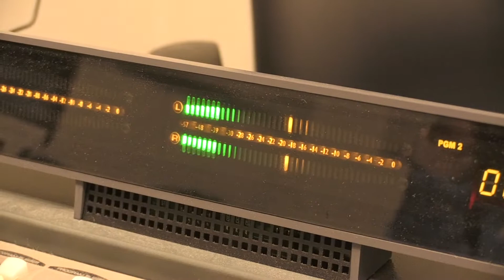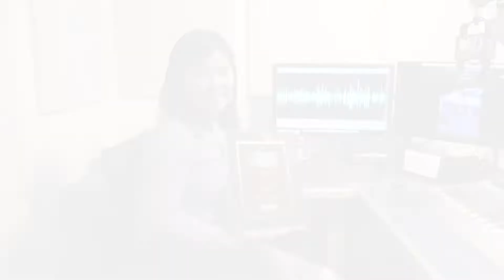Bulldog Radio Unleashed - NHAB Granite Mike Award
BHS Bulldog Radio Unleashed is a student-produced news capsule heard four times a day on WBNH Radio, 105.1 FM. This past October, the program won a first place Granite Mike Award from the New Hampshire Association of Broadcasters in the "Spot News" category. All of us at WBNH and BCTV are proud of this honor and the Bedford High School students who earned it.  Radio Unleashed heard each week throughout the school year on WBNH Radio.